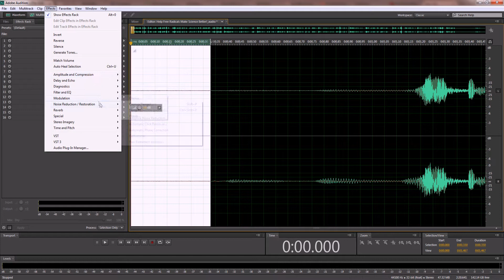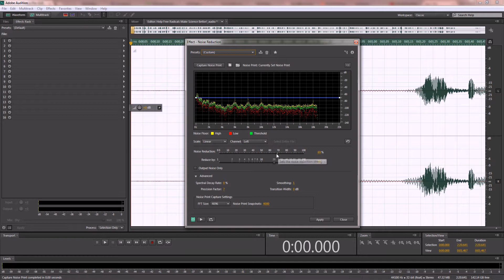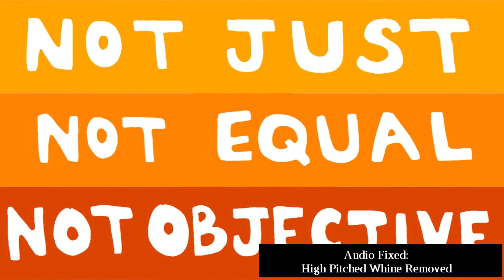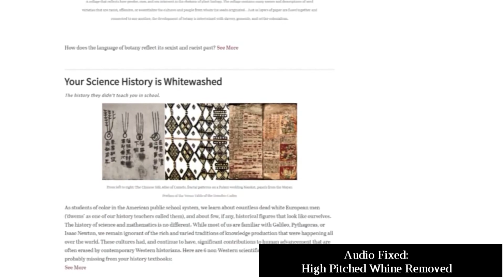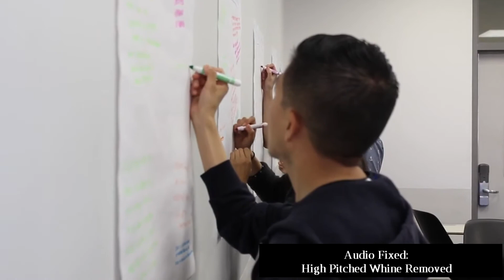Free Radicals Wants Social Justice To Infect Science (Re: Help Free Radicals Make Science Better!)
Today I am reacting to a video by Free Radicals who are based in Los Angeles, United States which was posted on their Indiegogo page. The organisation wants to improve science by bring identity politics and social justice into it, even tho a lot of ideas that SJW’s talk about has nothing to do with reality but to do with feeling.
Free Radicals wants science to be accountable to social justice even tho in doing so they will end up adding bias to those papers weather or not Free Radicals was intending for this to be the case.
Their Indiegogo titled; Help Free Radicals Make Science Better! Still has a month left.